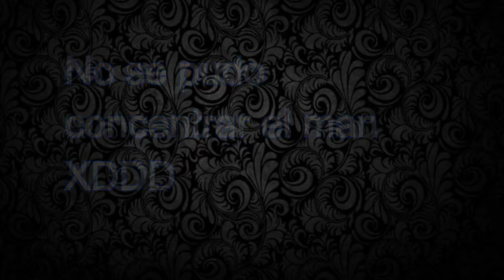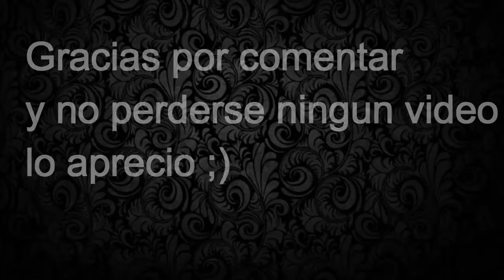EPICAS BATALLAS CONTRA EL RUBEN-N00B117-CLASH ROYALE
BUENO queridos amigos u suscriptores aqui les traigo este videillo con mi bro ruben espero en verdad les guste y traere el plantas vs zombies mas nuevo :D